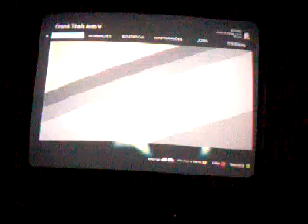GTA V #6 - A Garotinha Do Papai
Se torne parceiro ainda hj